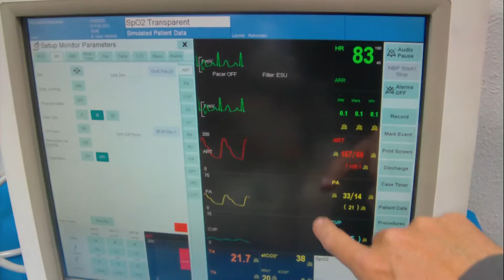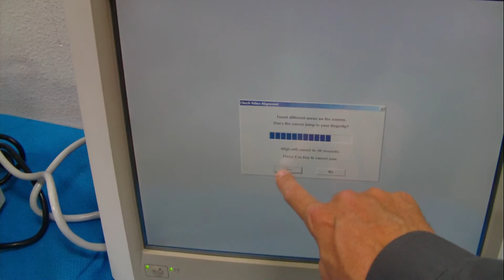Drager Infinity Kappa XLT - Multiparameter Patient Monitor